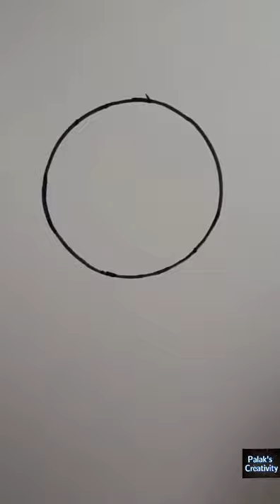How to draw 🐻🐻Teddy Bear|| Short video